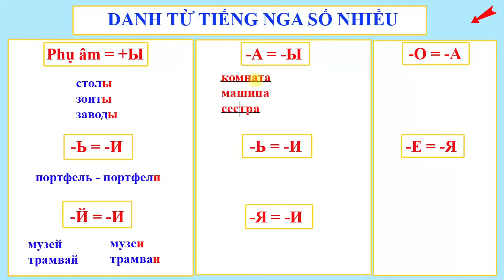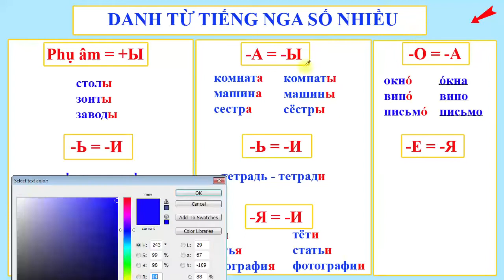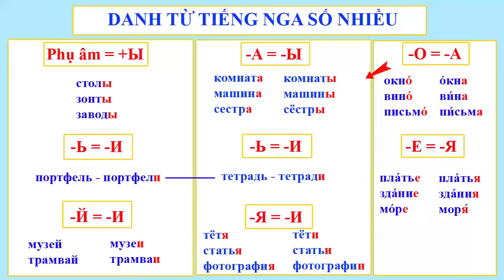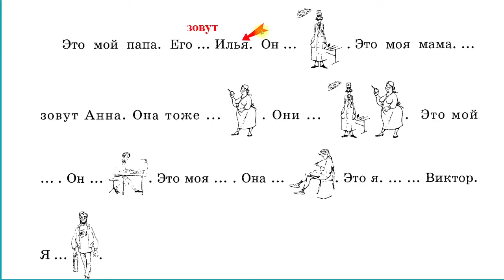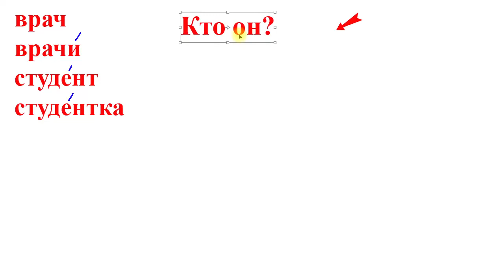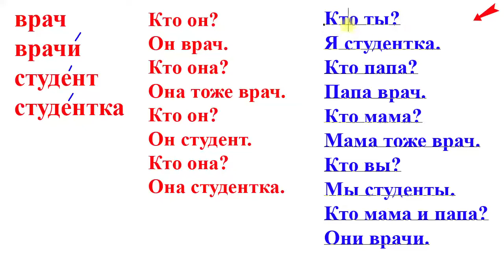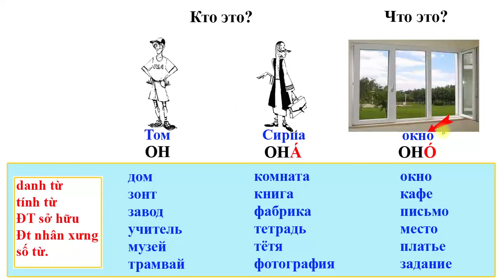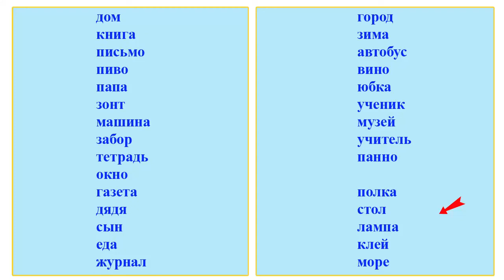Bài 3: Tiếng Nga cho người mất gốc | HS: NT | Thầy Hoàng dạy Tiếng Nga online 1:1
💥► Clip name: Bài 3: Tiếng Nga cho người mất gốc | HS: NT | Thầy Hoàng dạy Tiếng Nga online 1:1